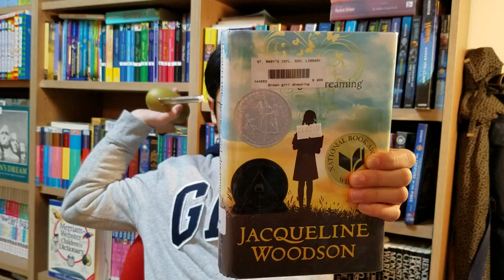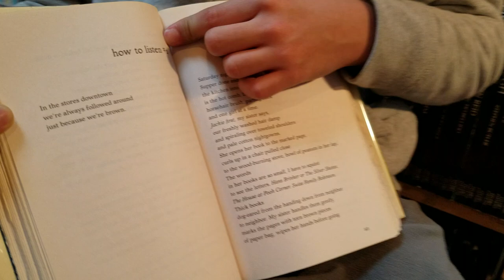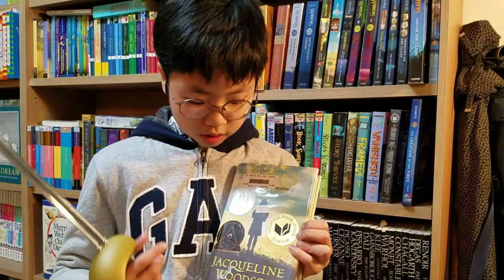[BookQuester] 'brown girl dreaming'..."Finding her voice through writing stories"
- by Jacqueline Woodson (2014, 328 p)
- Poetry / Autobiography  / Nonfiction
- Jacqueline Woodson, one of today's finest writers, tells the moving story of her childhood in mesmerizing verse.
- National Book Award for Young People's Literature
  Coretta Scott King Award
  NAACP Image Award for Outstanding Literary Work in Young Adult Fiction
  Newbery Honor Book
- [영어책읽어주는형아/북퀘스터]
- 재클린 우드슨 씀
- 뉴베리상, 내셔널 북 어워드 아동 문학 부문, NAACP 이미지 어워드 최우수 리터러리 워크 - 유스/틴 부문